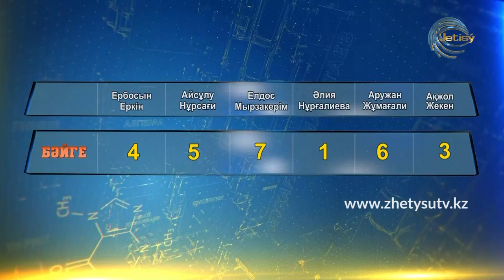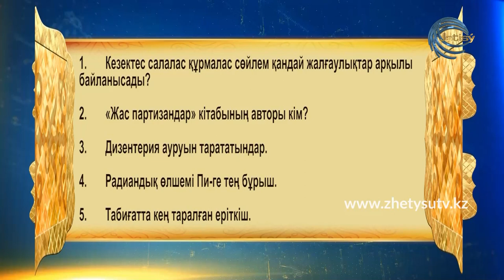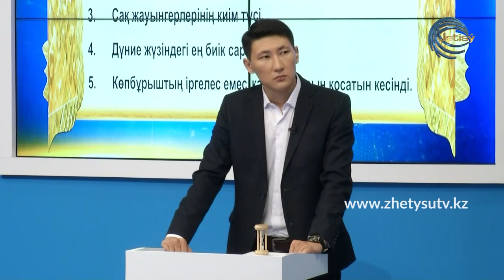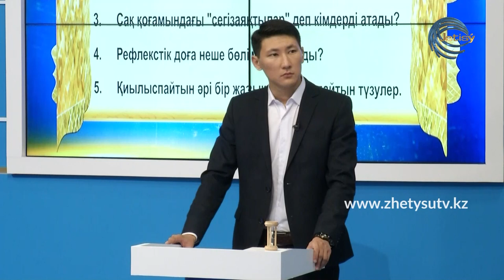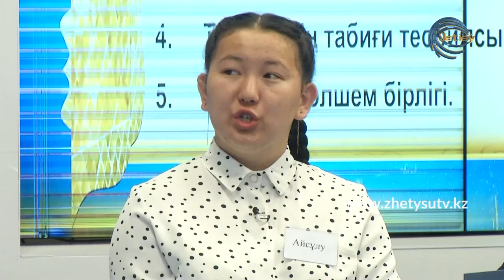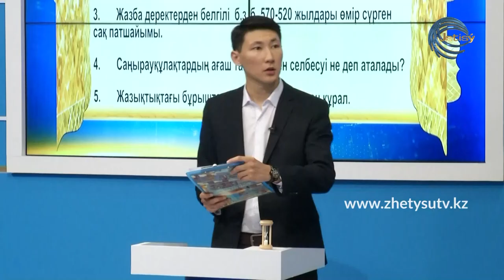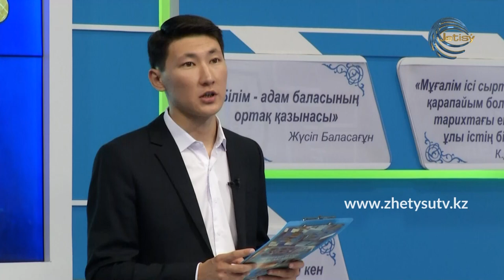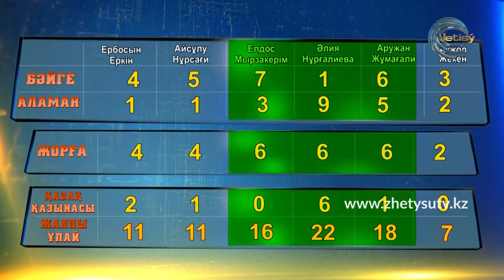ЗЕРДЕ ЗИЯТКЕРЛІК ТОК-ШОУЫ (20.06.20)